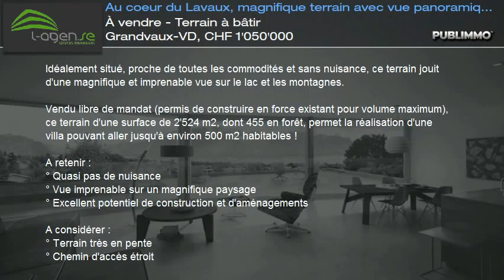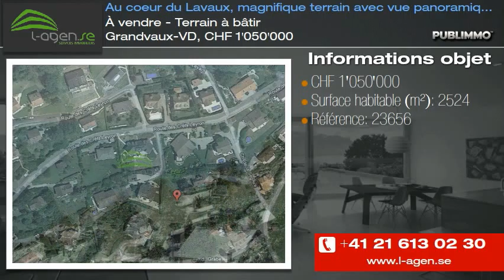À vendre - Terrain à bâtir Grandvaux-VD, CHF 1'050'000